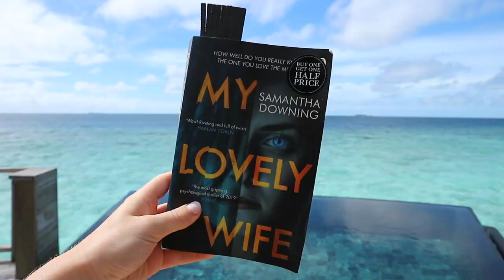HONEYMOON HEAVEN | Maldives Part Two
Welcome back to our honeymoon! The second part of our incredible five night stay at Constance Halaveli in the Maldives. Enjoy watching what we got up to, seeing the incredible sunsets, views, food and a little too much wine..!

Our five course private dinner was A M A Z I N G and kindly gifted to us by the hotel, arranged by Barefoot Traveller who we booked our honeymoon with. The food was incredible and the service & setting absolutely perfect. It could not have been a more special end to what was the most incredible start to our honeymoon.

Maldives, we will 1000% be back!